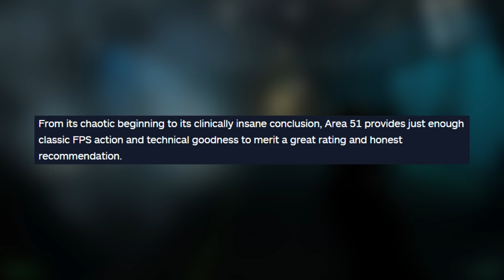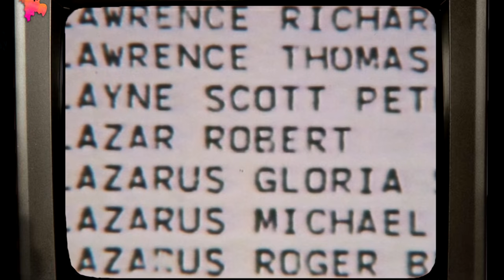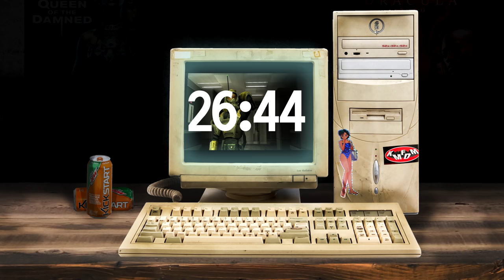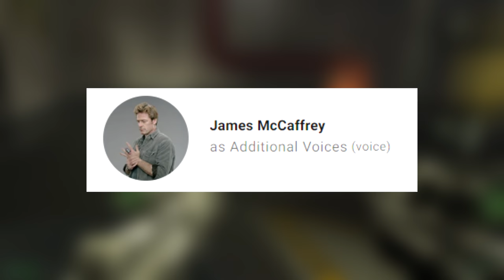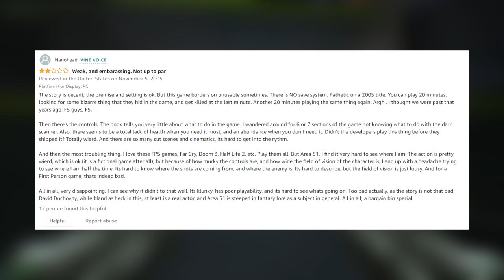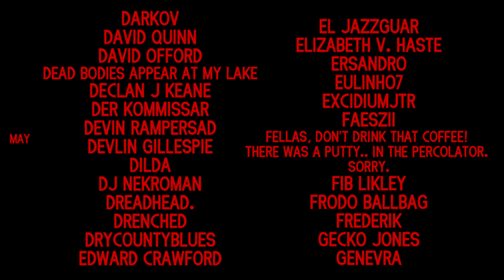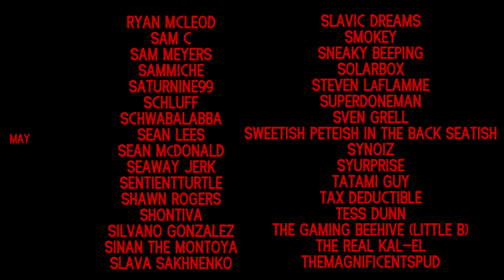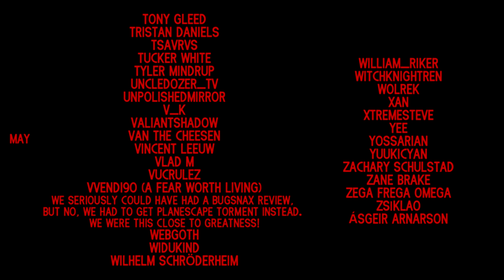Grimbeard - Area 51 (PC) - Review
Ethan Cole foils a pact between man and alien. I await a shipment of energy drinks.

00:00 - Intro
01:15 - History
10:45 - Story
16:38 - Spoiler Break
18:43 - Spoilers
26:44 - End of Spoilers
30:59 - Gameplay
37:03 - Sight/Sound
48:56 - Bitter Recompense
54:37 - Conclusion
58:28 - Credits
1:11:16 - End